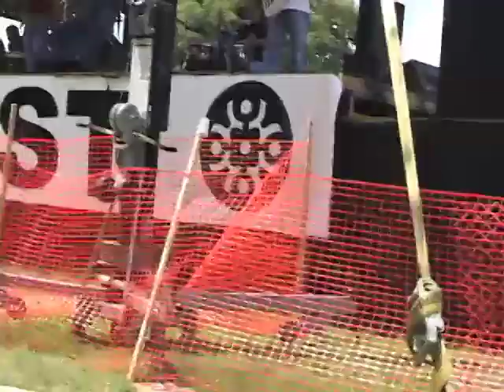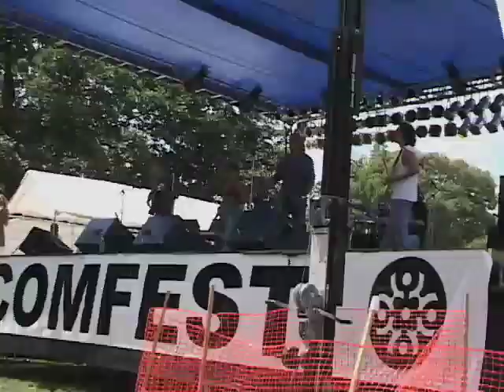Comfest 2004 - Deja Vu Latin Fusion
Recorded live at the Columbus Community Festival, aka "Comfest," June 27, 2004.

Local group Deja Vu performing live on the Bozo Stage.